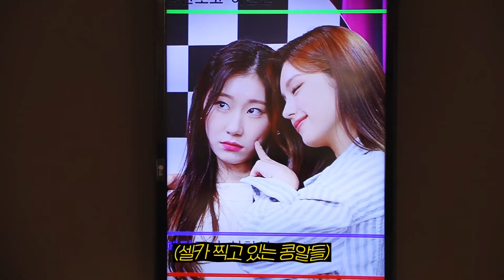[SUB ESP] ITZY | [ITZY?ITZY!] EP99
[ITZY?ITZY!] EP99